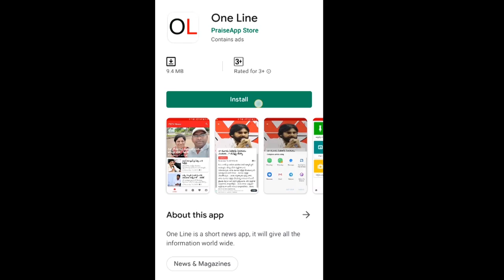Grama volenteer emotional words about CM jagan | జగన్ గురించి ఏమి చెప్పాడో వింటే దండం పెడతారు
ఈ వాలంటీర్ జగన్ గురించి ఏమి చెప్పాడో వింటే దండం పెడతారు | Grama volenteer emotional words about CM jagan | PDTV